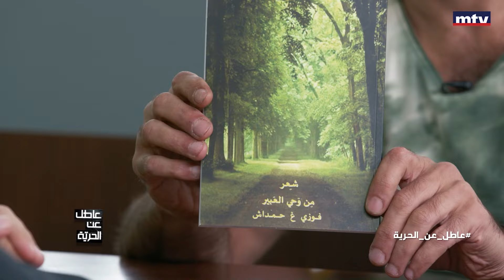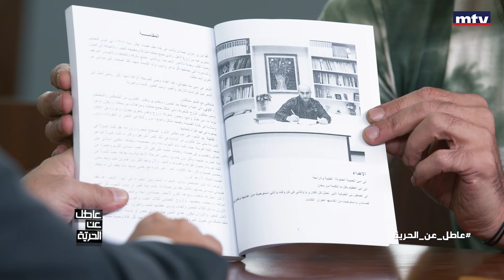عاطل عن الحرية - سمير يوسف يسلّم ظرفاَ الى سجين... هل يحوي مفاجأة؟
تدخل كاميرا الـ"أم.تي.في" للمرة الأولى الى السجون اللبنانية لتحاور السجناء وتلقي الأضواء على قصصهم
For the first time, MTV enters Lebanese prisons to uncover prisoners' past lives through the lens of its camera.